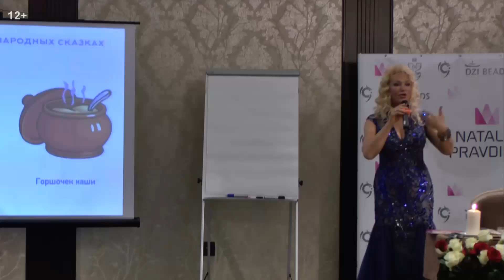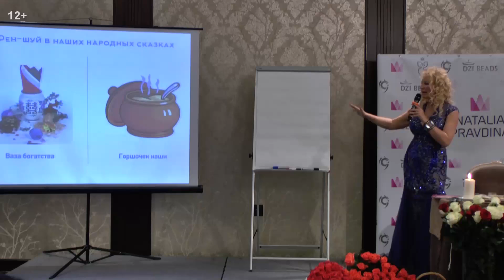Символы Фен Шуй для удачи и привлечения денег. Супница - символ дома и богатства. Все по Фен Шуй